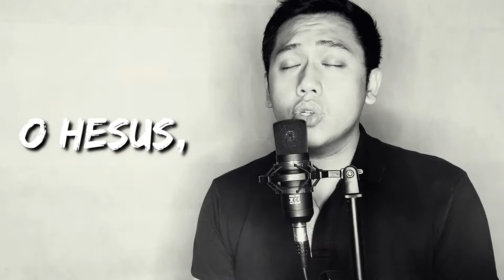Vin Vlogs Covers | O HESUS HILUMIN MO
Mga Kabagang!!!

From the album of The Best Of Bukas Pald by Bukas Palad Music Ministry

KORO:
O Hesus, hilumin Mo
Aking sugatang puso
Nang aking mahango
Kapwa kong kasimbigo

Hapis at pait Iyong patamisin
At hagkan ang sakit
Nang magningas ang rikit (KORO)

Aking sugatang diwa't katawan
Ay gawing daan
Ng 'Yong kaligtasan (KORO)